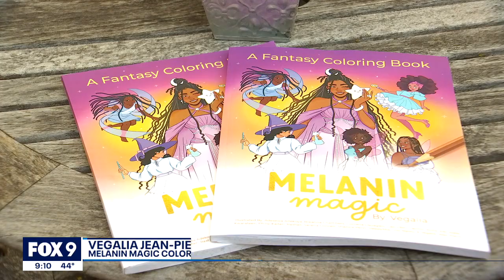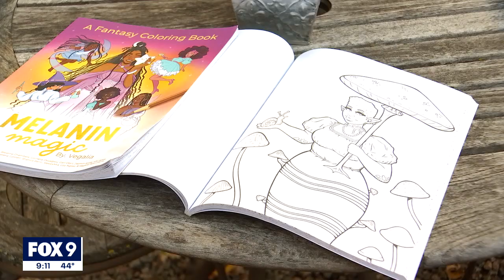Digital artist from Plymouth, Minnesota makes fantasy characters of color a reality | FOX 9 KMSP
Vegalia Jean-Pierre put together a coloring book for kids of all ages called Melanin Magic. The roughly 100-page book features 35 magical characters of color like mermaids and fairies by 14 Black artists from all over the world.